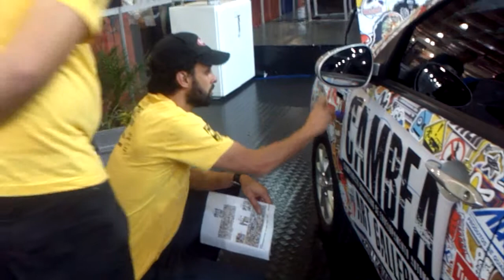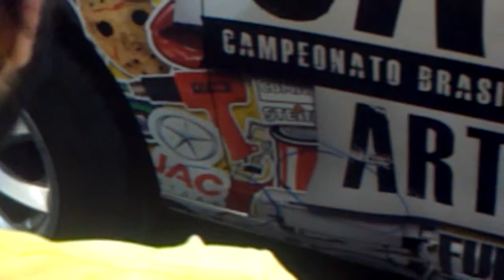PixelDots no CAMBEA 2012 - 11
Gostou do vídeo? Então NÃO SE ESQUEÇA